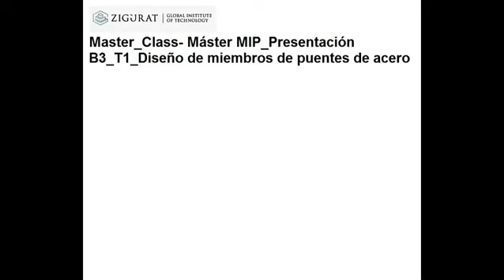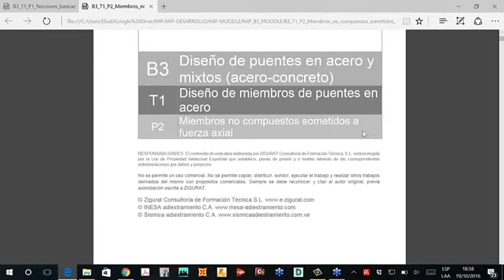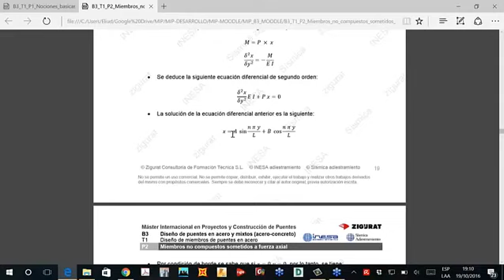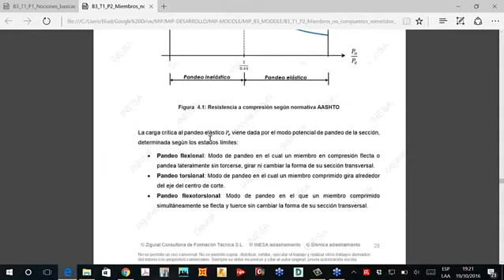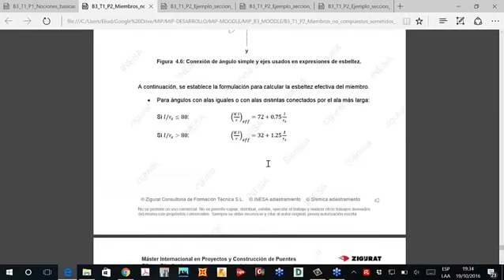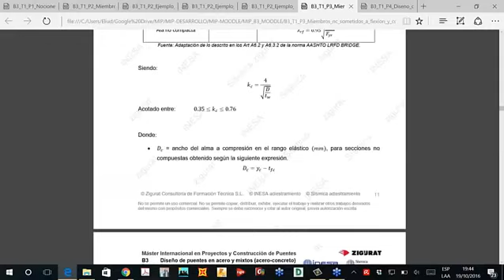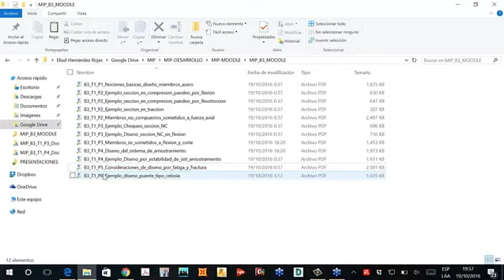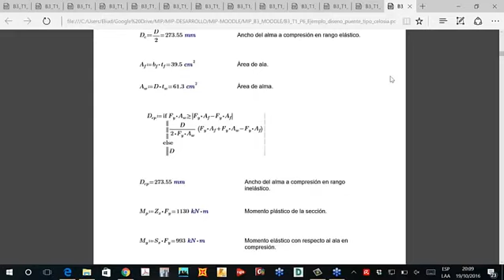MIP Presentacion B3 T1 Diseño de miembros de puentes en acero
Temario:
Bloque 1 - Conceptos y Generalidades
Bloque 2 - Diseño de Puentes en Concreto Armado y Precomprimido
Bloque 3 - Diseño Sismorresistente de Puentes
Bloque 4 - Diseño y Construccion de Cimentaciones
Bloque 5 - Fabricación, Construccion, Montaje y Mantenimiento de Puentes
Bloque 6 - Videoconferencias